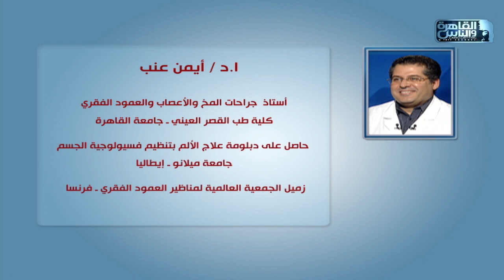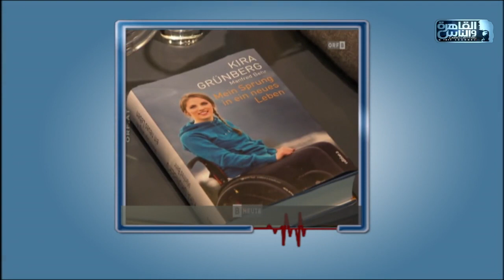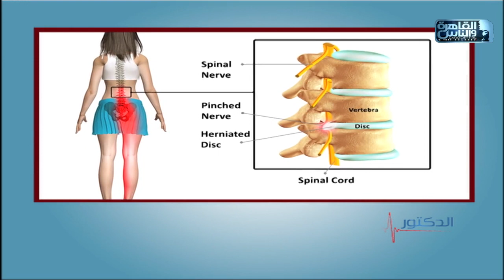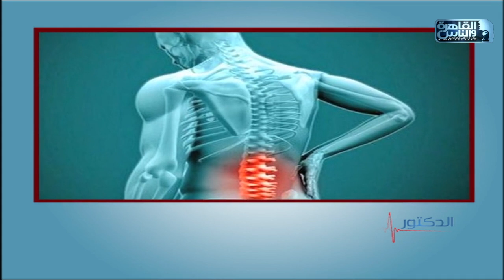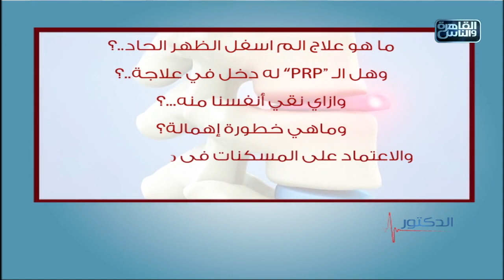الدكتور | الطرق الحديثة فى علاج الآم العمود الفقرى مع دكتور أيمن عنب